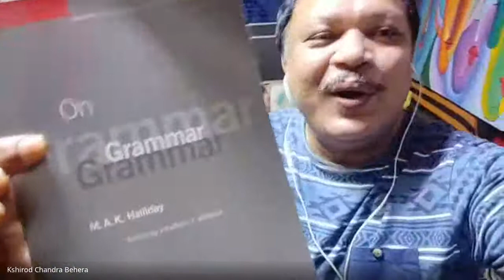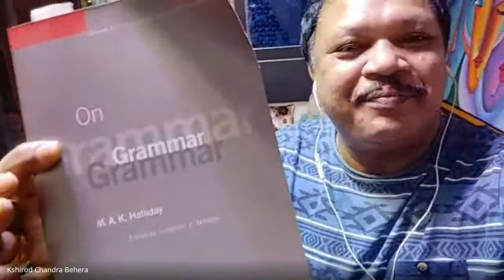ଧ୍ବନିବିଜ୍ଞାନ (2)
PROGRAMME: DOLC 1ST & 2ND SEMESTER
COURSE: DOLC 6

RESOURCE PERSON: Dr Santosh Kumar Ratha
BBRC Gangadhar Meher University, Sambalpur